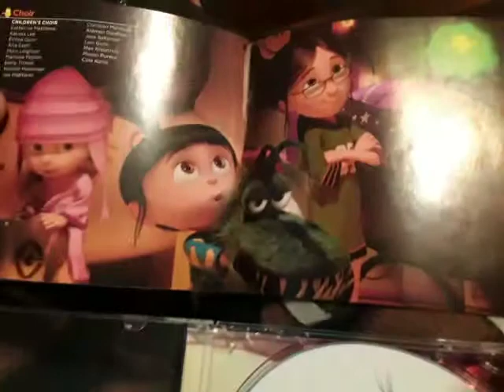Despicable Me 2 Original Movie Motion Picture Soundtrack 2013 CD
Universal Pictures & Illumination Entertainment 2013
MINIONS ATTACK OWEN! AGNES , GRU , SCOOBY DOO, VELMA AT UNIVERSAL STUDIOS HOLLYWOOD!